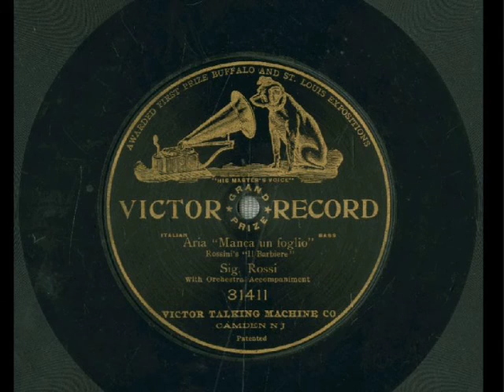Arcangelo Rossi [1857 - 1907]: «Manca un foglio» (con orchestra, 1905)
Arcangelo Rossi, basso [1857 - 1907]: Manca un foglio (Aria di P. Romani per 'Il barbiere di Siviglia').

[Incisione del 1905]